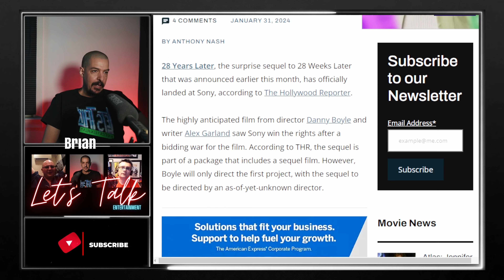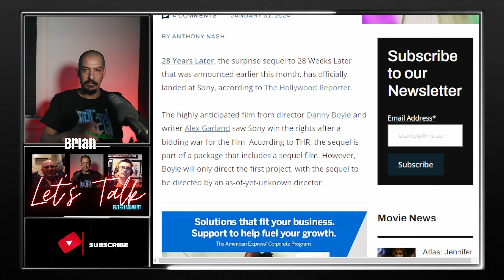Sony Lands '28 Years Later,' Cillian Murphy Involved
28 Years Later Lands at Sony, Update on Cillian Murphy’s Involvement

"28 Years Later, the surprise sequel to 28 Weeks Later that was announced earlier this month, has officially landed at Sony, according to The Hollywood Reporter."